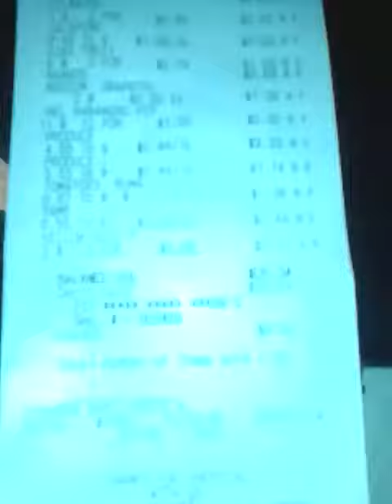Eating healthy on a budget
You too can be healthy no matter your finances